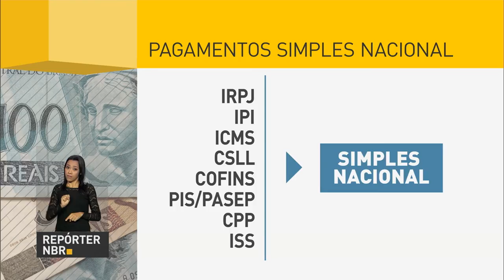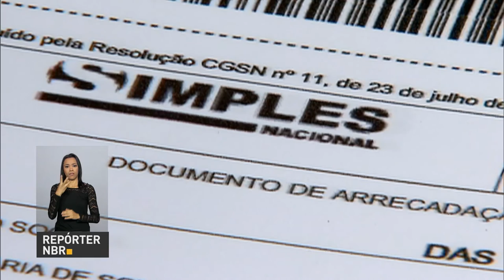Quase 600 mil micro e pequenas empresas estão em atraso com o Simples Nacional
REPÓRTER NBR - 29.09.16: Quase 600 mil micro e pequenas empresas foram notificadas pela Receita Federal por não pagarem o Simples Nacional - imposto que unifica a cobrança de vários tributos federais. As dívidas totalizam R$ 23,8 bilhões. O prazo para regularização dos débitos é de 30 dias.